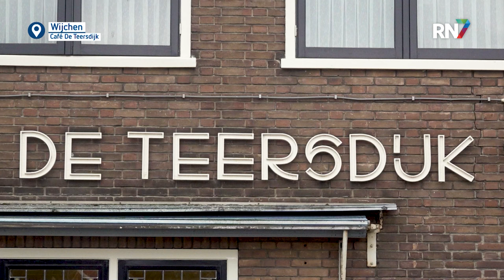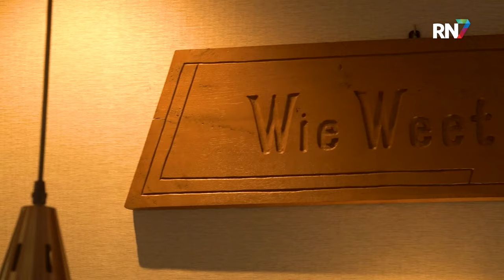Iconisch café in Wijchen sluit na 91 jaar de deuren || RN7 REGIONIEUWS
Er is in Wijchen door de jaren heen veel veranderd, maar één ding bleef altijd hetzelfde: café De Teersdijk. Vroeger was het ouderwets, nu is het vintage, maar velen zeggen vooral het gevoel te hebben dat ze bij opa en oma op bezoek komen. Toch zal dit nostalgische gevoel binnenkort verdwijnen, want per 1 juli zal het café na precies 91 jaar de deuren sluiten.